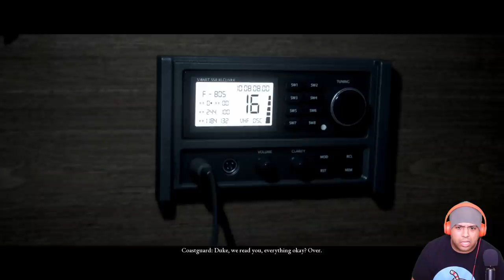HOW MANY OF THESE PEOPLE CAN I SAVE!? [MAN OF MEDAN] [ENDING]